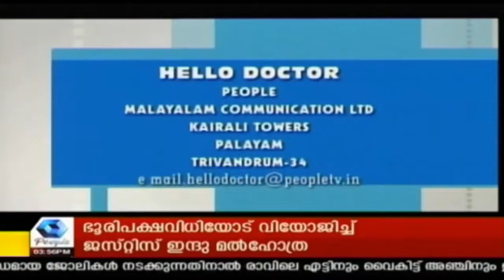Yoga fot Backpain by Dr Ram Mohan Vedagram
all about yoga for backpain